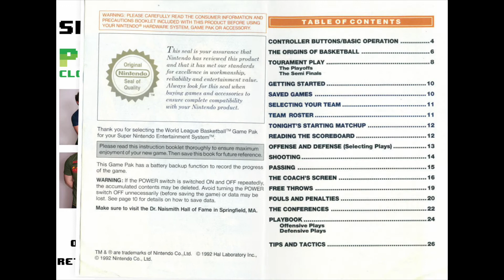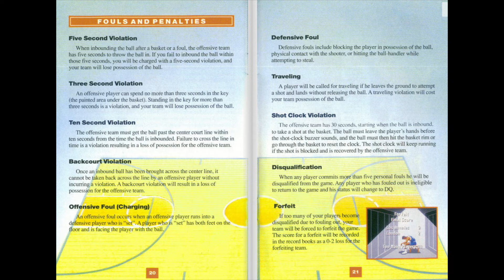[SNES Manual] World League Basketball (EU) Animated Game Manual - for Super Nintendo / Famicom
Animated game manual for the Super Nintendo (SNES) game "World League Basketball (EU) ".